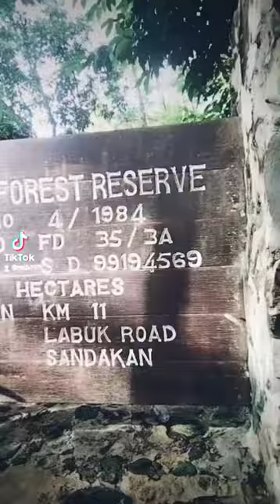A Walk At The Park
Taman Sandakan, Mile 7,
Sandakan, Sabah
Malaysia.